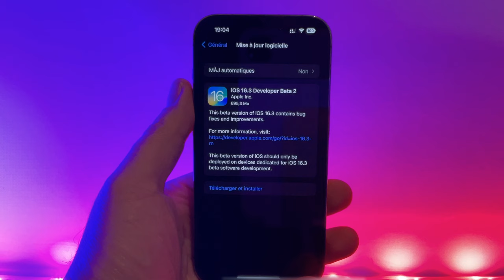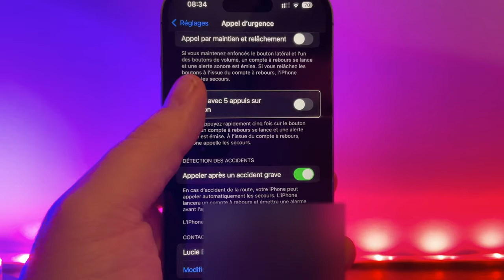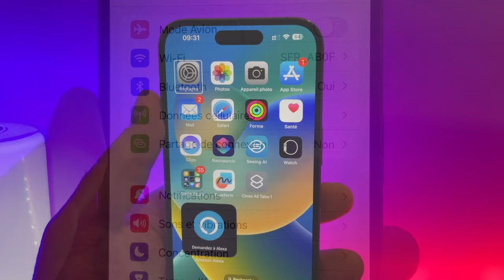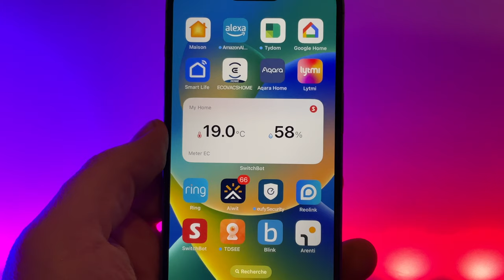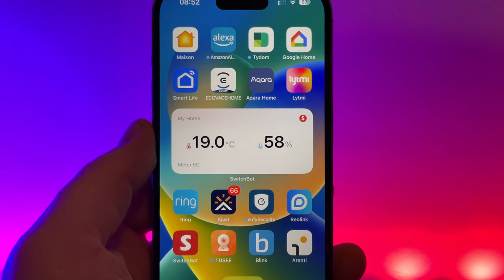iOS 16.3 beta 2 disponible ! Quelles sont les nouveautés sur iPhone?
Voici un petit récapitulatif des nouveautés et correctifs pour iOs 16.3 beta 2 sur iPhone. Cette nouvelle mise à jour a été publiée par Apple le 10/01/2023
Apple sur Amazon,n